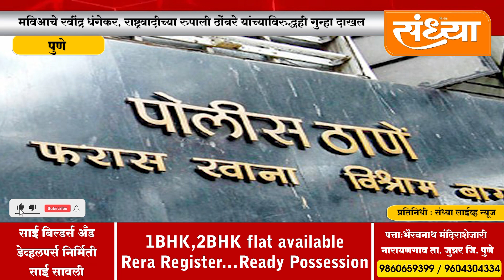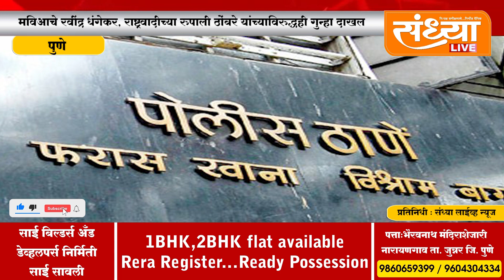पुणे - मविआचे रवींद्र धंगेकर, राष्ट्रवादीच्या रुपाली ठोंबरे यांच्याविरुद्धही गुन्हा दाखल